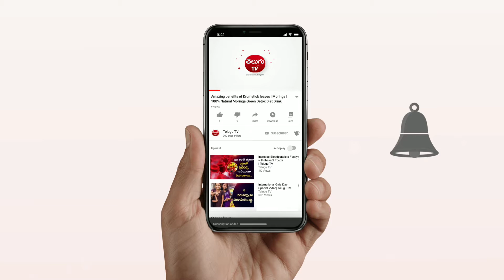సంపూర్ణ ఆరోగ్యం గా ఉండాలంటే ఈ నియమాలు పాటించాల్సిందే / తెలుగు Tv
ఇలా చేస్తే ప్రతీ ఒక్కరు సంపూర్ణ ఆరోగ్య  వంతులవుతారు